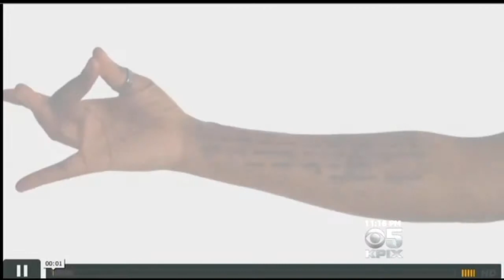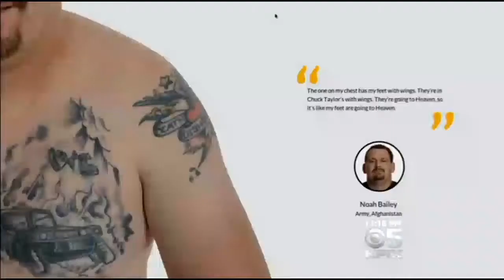Bay Area Project Helps Vets Tell Their War Stories Through Tattoos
As communities hold parades and lay wreaths this Veterans’ Day to honor men and women in uniform, some returning vets are taking off their shirts to reveal their war stories in the form of tattoos. Joe Vazquez reports. (11/10/14)